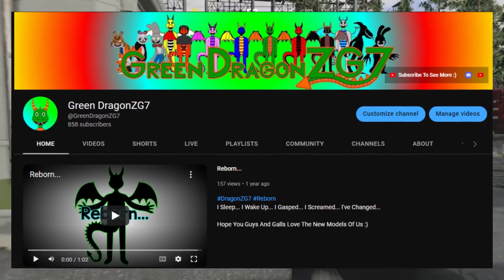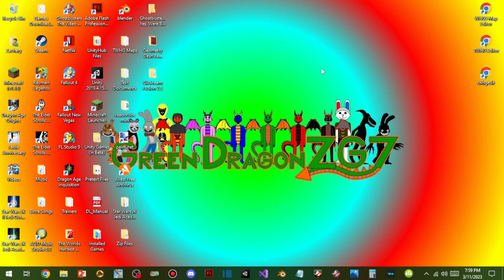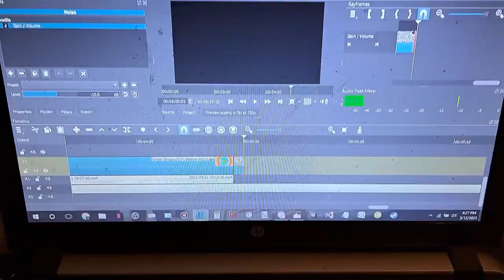So... I'm 21 Now...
Well, It's Finally Here... My 21st Birthday. I Can't Believe I'm Already 21! Well... Hope You Guys And Galls Enjoy This Little Special Video And Thank You For Your Birthday Wishes... I Means A Lot To Me! I Love All Of You Guys And Galls Soooo Much :)